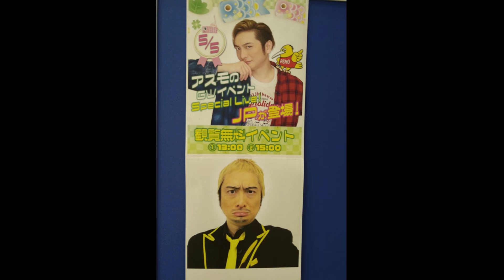JPものまねライブ/松本人志・香取慎吾・GODZILLA・千と千尋の神隠し/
JPさんのものまねショーを観に行ってきた時の動画になります！